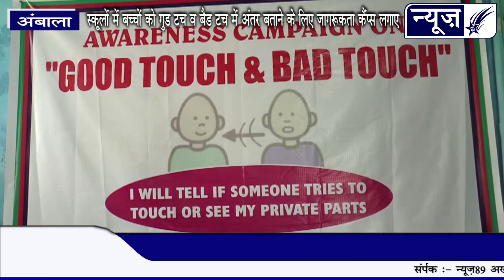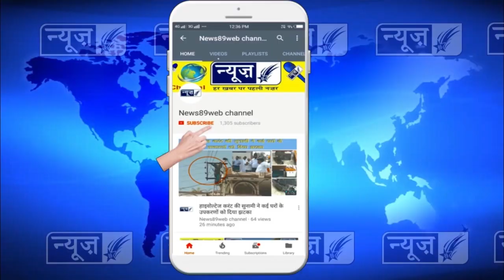स्कूलों में बच्चियों को गुड टच व बैड टच में अंतर बताने के लिए जागरूकता कैंप्स लगाए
एंकर :-- अंबाला जिला बाल सरंक्षण विभाग द्वारा स्कूलों में बच्चों को गुड टच व बैड टच में अंतर बताने के लिए जागरूकता कैंप्स लगाए हैं जा रहे हैं जिसमे बच्चियों को बताया जा रहा है कि ऐसी दिक्कत होने पर किस तरह से अपने अभिभावकों को बताना है व कैसे हेल्प लाईन की मदद लेनी है ।

वीओ :-- छोटी बच्चियों के साथ बढ़ते यौन अपराधों को देखते हुए जिला बाल सरंक्षण विभाग ने स्कूलों में छोटी बच्चियों को गुड टच व बैड टच के प्रति जागरूक करना शुरू कर दिया है । अंबाला में इसकी शुरुआत कर दी गयी है रोजाना एक स्कूल में बच्चियों को फ़िल्म के माध्यम से जागरूक किया जाएगा और उन्हें बताया जाएगा कि आपको किस तरह से गुड टच व बैड टच में फर्क करना है व ऐसी स्थिति में अभिभावकों तक इसकी जानकारी भी पहुंचानी है इसके इलावा चाईल्ड हेल्प लाइन नम्बर 1098 का इस्तेमाल भी किया जा सकता है । जिला बाल सरंक्षण विभाग का सहयोग इस काम मे शिक्षा विभाग भी कर रहा है ताकि जागरूकता की कमीं न रहे ।